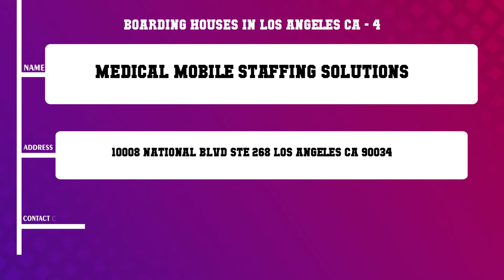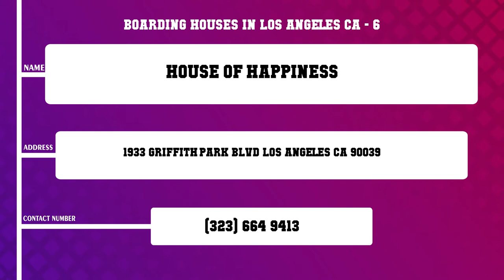Top 10 Boarding Houses in Los Angeles, CA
Top 10 Boarding Houses in Los Angeles, Most popular Boarding Houses in Los Angeles, CA, What are 10 best Boarding Houses in Los Angeles City?

List of Business/Service Listed in this Video related to Boarding Houses:
Life Time Transition
Rooms to Share for Cheap Rent
Graceland Independent Living
Medical Mobile Staffing Solutions
Kolping House
House of Happiness
House Lulas Lulas House
Optimist Home For Boys
100 Royaty House Inc
LA Rooms

Content of this Video:
10 Most Famous Boarding Houses in Los Angeles CA
Best 10 Boarding Houses located near Los Angeles
Los Angeles Top Business related to Boarding Houses